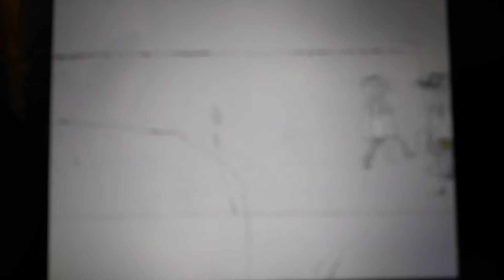Tim Wanda Phoebe Dorothy Ann Ralphie Keesa Carlos Screaming (Brandon Bartee Crossover)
Added By:
Preschool Monster At The End Of This Book
Core Essentials October
Sago Mini
Rayman Origins
Fruity Pebbles
Pop Tarts
Sago Mini The Movie
Sky High